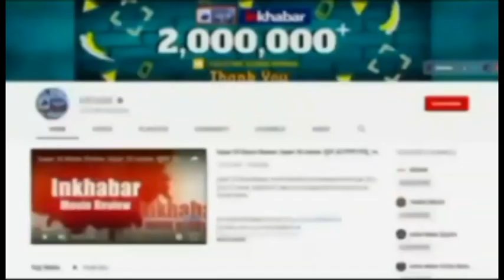Rubaiya kidnapping case: Rubaiya Sayeed identifies Yasin Malik as her abductor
जम्मू-कश्मीर के पूर्व CM Mufti Mohammad Sayeed की बेटी रुबैया सईद-Rubaiya Sayeed ने स्‍पेशल सीबीआई कोर्ट के सामने पेश होकर JKLF Leader Yasin Malik, को पहचान लिया कि 1989 में इसी ने उनका अपहरण किया था. जिस समय अपहरण हुआ उनके पिता देश के गृह मंत्री थे और इस घटना से पूरा देश हिल गया था. जानिए अपहरण की कहानी.